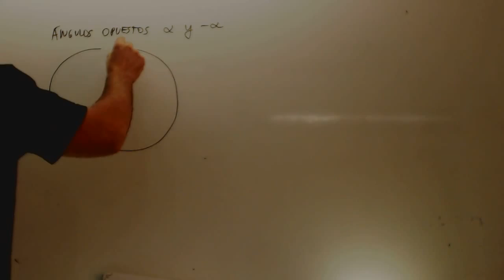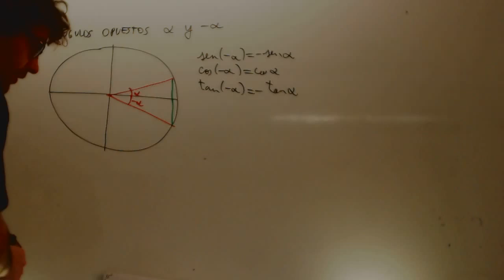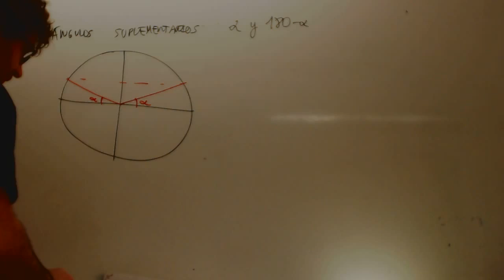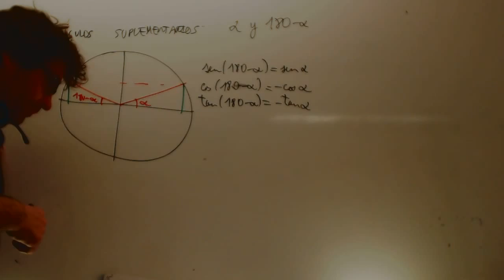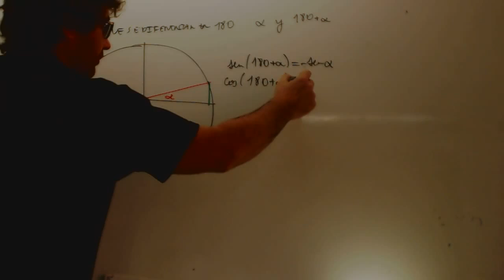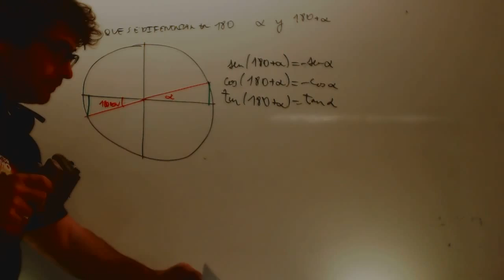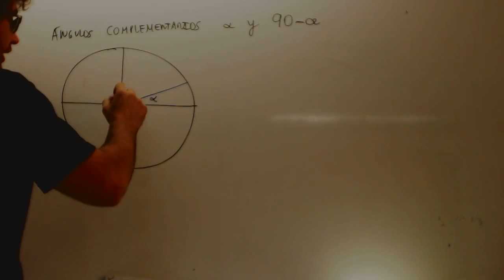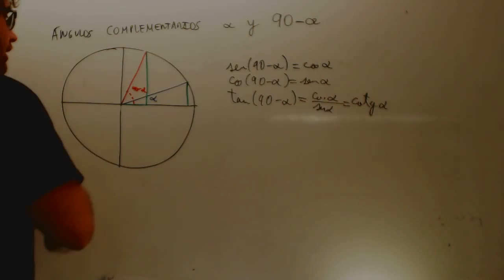Relaciones entre razones trigonometricas Matematicas 1 Bachillerato Academia Usero Estepona